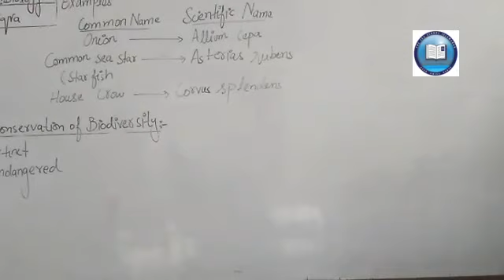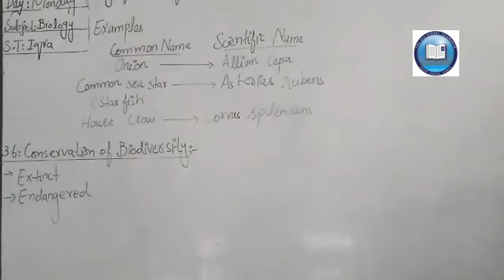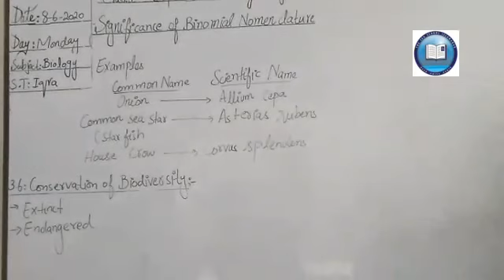Class 9th, Biology, 8june20 Part 2